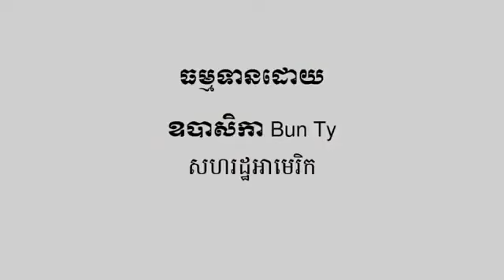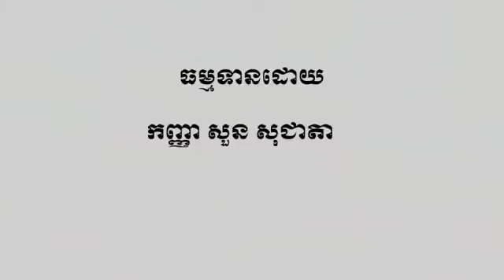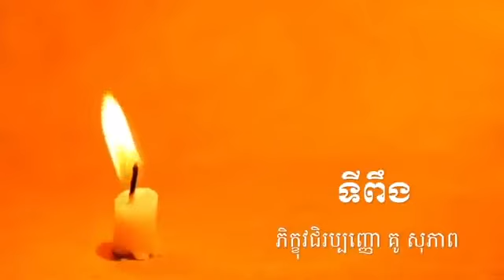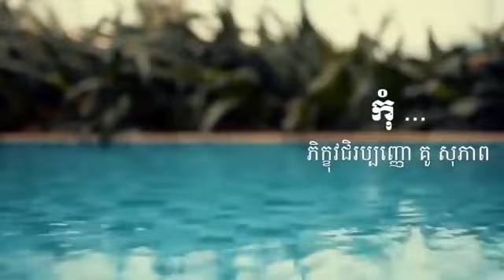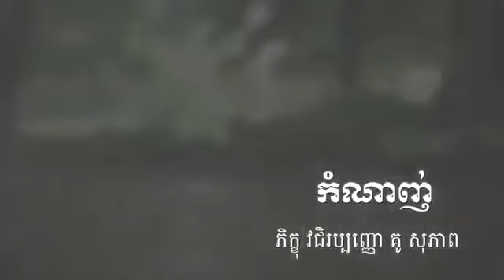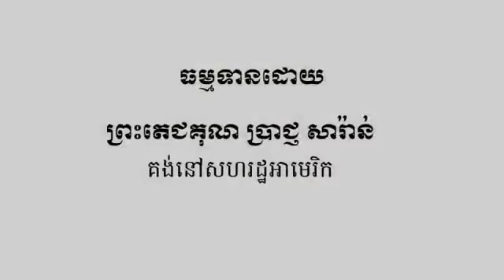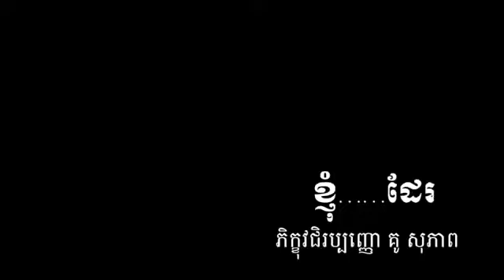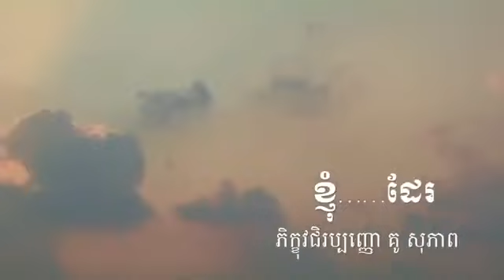ពេលអ្នកមានទុក ធម៏អប់រំចិត្ត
Welcome to channel LH ​​Cambodia, we strive to find new, new and different videos to share with you, thank you